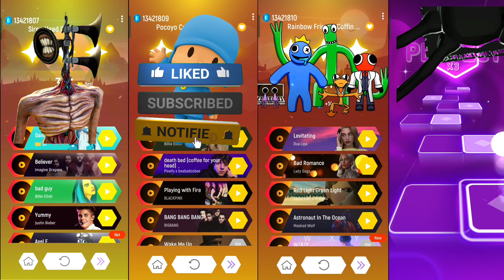Siren Head vs Pocoyo vs Rainbow Friends vs Spider House Head | Tiles Hop EDM Rush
Hi guys.
I am Hop Hype. Welcome back in a brand new video. In this video I am playing Siren Head vs Pocoyo vs Rainbow Friends vs Spider House Head | Tiles Hop EDM Rush .
My content is using some images and songs from other creators and brands to create music games videos for relaxing and entertaining purposes.
This is a music game. Please use headphones for a better experience.

siren head
tiles hop
siren head tiles hop
tiles hop songs
tiles hop edm rush gameplay
siren head song
siren head song tiles hop
Pocoyo Tiles Hop
Hop Hype
Pocoyo Family
Pocoyo Game
Pocoyo Song
Pocoyo Tiles Hop EDM Rush
Pocoyo Animation
nian Pocoyo Tiles Hop
bluey tiles Hop
Rainbow Friends tiles Hop
Rainbow Friends
rainbow friends blue
tiles hop edm rush
rainbow friends purple
rainbow friends green
rainbow friends orange
rainbow friends song
rainbow friends green vs blue vs orange vs purple
the rainbow friends rise up song
raindow friends tiles hop
spider Head House
Spider Head House song
Coffin Dance Song
Spider Head House dance
Spider Head
Spidet car eater
Spider Bus eater
Spider Head song and dance